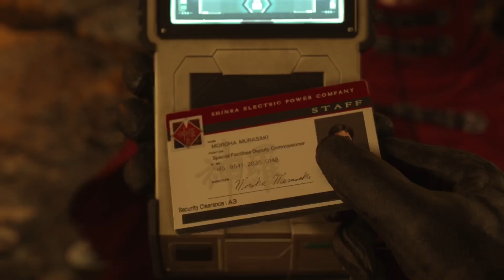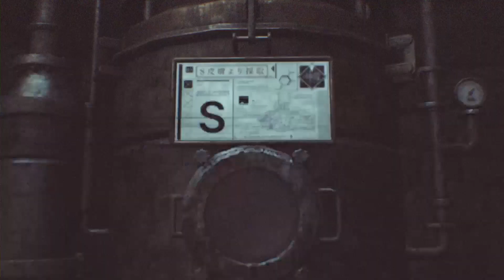FINAL FANTASY VII REBIRTH (Proporcional) - Mansión Shinra